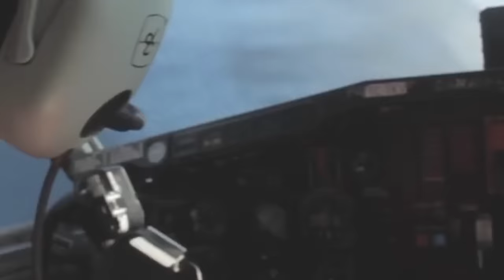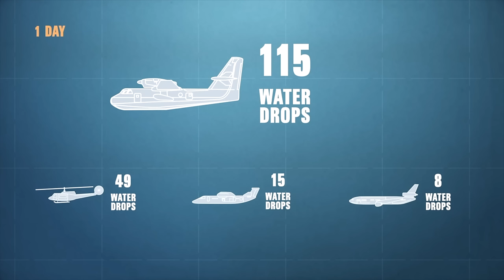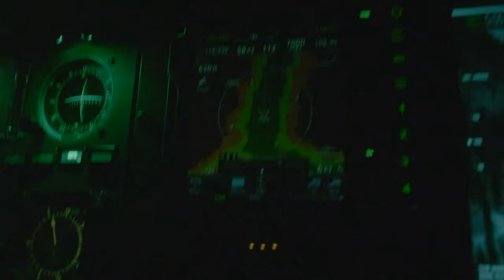Yangın söndürme hava filomuz hazır mı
Bu video, 14 Haziran 2024 tarihinde THK'nın CL215'nin Bafa Gölü'nde geçirdiği kırım öncesinde çekilmiştir... Tolga Özbek ile arkaplan serimizin yeni konusu Yangın Söndürme Uçak ve Helikopter filoları. Mevcut filo ne durumda? İmkanlar nasıl kullanılıyor? Kiralamak çözüm mü? Türk Hava Kurumu'nun elindeki CL215'ler daha ne kadar kullanılabilir? Yeni adım nasıl atılır? Rus imalatı Beriev'ler ne durumda? Tolga Özbek anlatıyor. Kanalımıza destek vermek için
Videomuzun müziği, değerli takipçimiz Selçuk Çelebi tarafından hazırlandı:
Kanalı  @Ambient Music Selcuk Celebi   Eserlerine ulaşmak için: